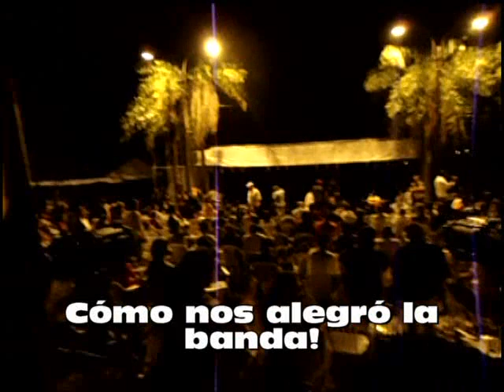Cerro Corá 2011